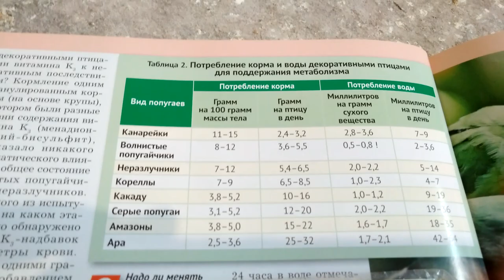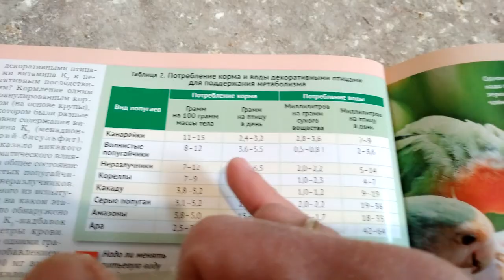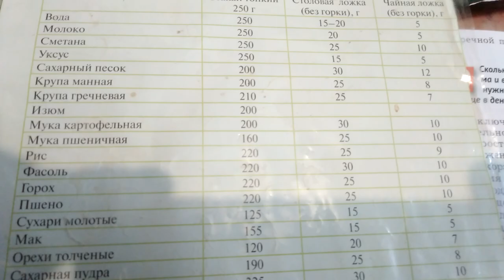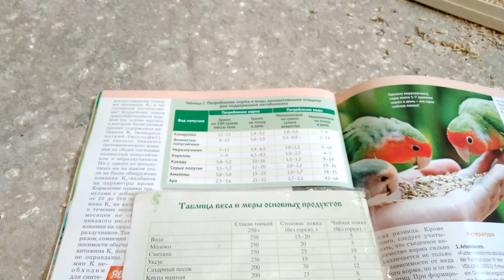Самая красивая стая волнистых попугаев,увеличиваем поголовье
купил новую стаю волнистых попугаев ,покажу как содержать волнистых попугаев и поговорим о том сколько же надо еды волнистым ,Сколько волнистый попугай съедает зерна за один день